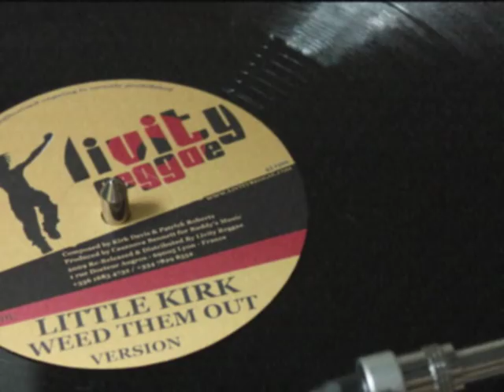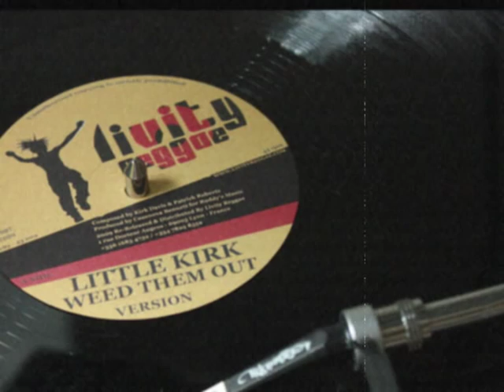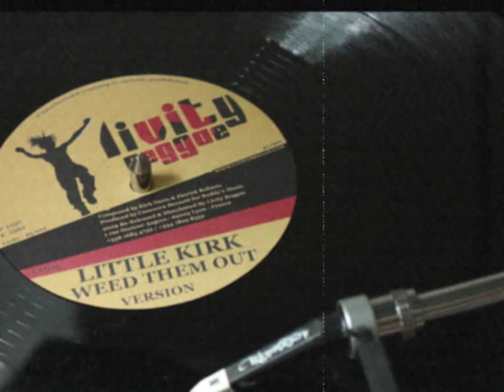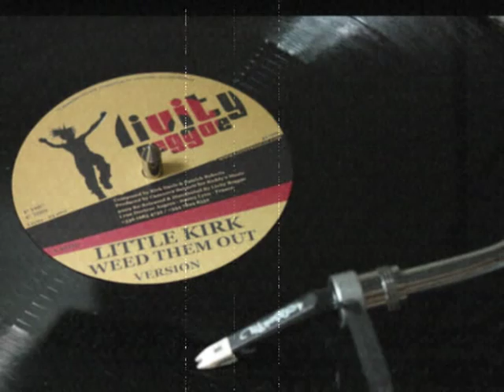LITTLE KIRK - Weed Them Out + version (k-i-l-l-e-r!)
little kirk - weed them out + version
see also:
Frankie Wilmott - I Won't Give Up (12'' mh01) music house
Culture Paul - Mini Van Man (12'' mh02) music house